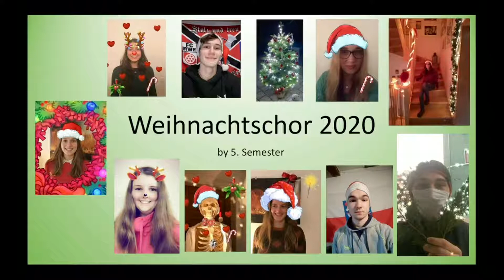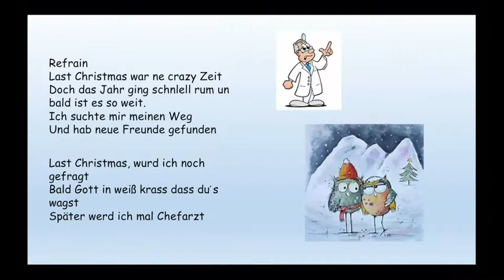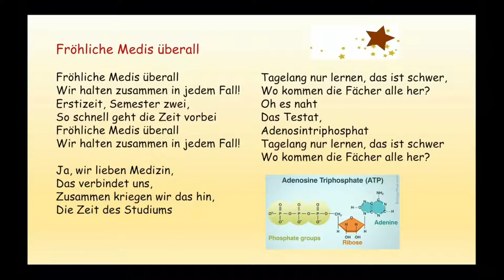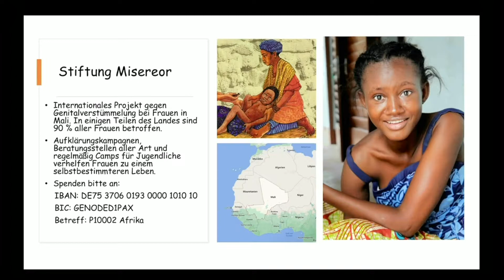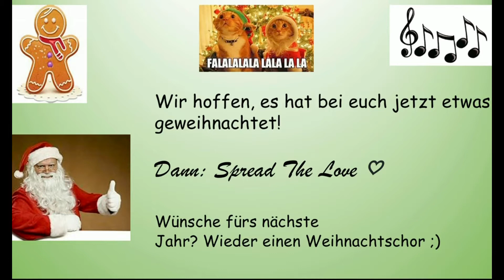Patienten-Weihnacht am UKJ - Türchen 22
Am heutigen Dienstag haben unsere Medizinstudis des fünften Semesters etwas für Sie vorbereitet. Denn mittlerweile ist es schon zu einer schönen Tradition geworden, dass unsere Mediziner von morgen klassische Weihnachtslieder umdichten und einstudieren, um ihre Kommilitonen und unsere Mitarbeiter, aber natürlich auch Sie als unsere Patienten mit einem kleinen Konzert zu überraschen. Auch sie mussten sich in diesem Jahr eine digitale Alternative überlegen – die aber nicht weniger sehens- und vor allem hörenswert ist. Freuen Sie sich auf „Last Christmas I studied my heart“ und „Fröhliche Medis überall“.

Übrigens verbinden unsere Studierenden der Humanmedizin das Ganze auch noch mit einem guten Zweck. Haben Ihnen die Lieder gefallen? Dann können Sie gern als Dankeschön etwas an das Hospiz Jena oder an die Stiftung Misereor spenden. Das sind nämlich die Begünstigten in diesem Jahr. Weitere Informationen dazu erhalten Sie im Video.

Vielen Dank für das Video, mit dem unsere Patienten zumindest einen kleinen Einblick in die musikalische Seite unserer Studierenden erhalten konnten.